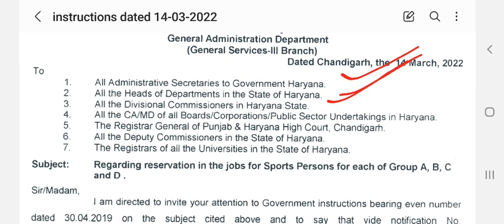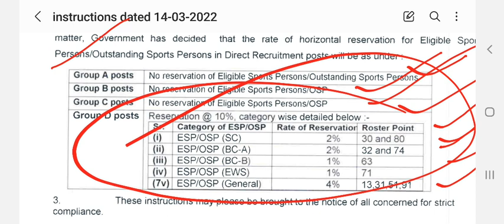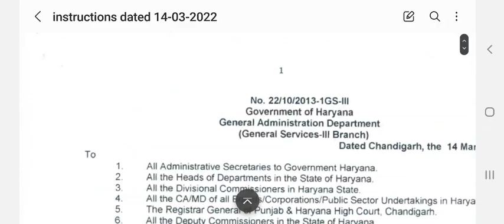Hssc/Hpsc Breaking : ESP/OSP खेल कोटा खत्म !! सिर्फ Group-D मे 10% Reservation CS ने जारी किए आदेश